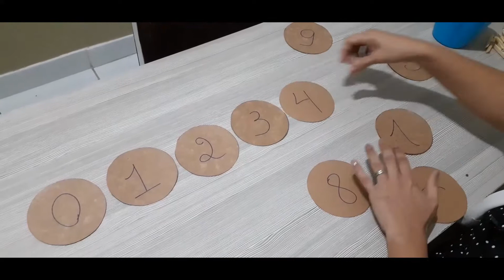ATIVIDADE DE ASSOCIAÇÃO DOS NUMERAIS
Pratique as múltiplas formas de ensinar seus filhos. Quanto mais prático e lúdico, melhor!